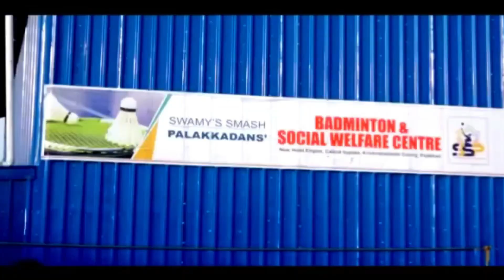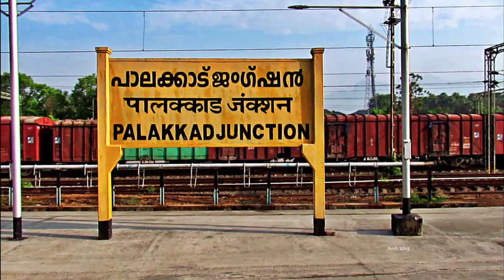SHYAMPRASAD/VISHNU RAJENDRAN(TVM) VS BALU/ARAVIND(KOZ):YONEX SENIOR STATE INTERDISTRICT CHAMPIONSHIP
Yonex sunrise senior state interdistrict badminton championship held at RSC kochi.
The video shows the Semifinal doubles match between Trivandrum and Kozhikode represented by Vishnu Rajendran and Shyam Prasad and Balasubramannian/Aravind respectively.
The match was won by Kozhikode in direct sets score  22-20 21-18.

00:00 Highlights
01:52 Intro
02:24 First Game
08:39 Second Game

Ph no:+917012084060